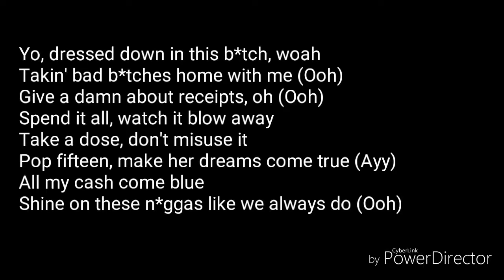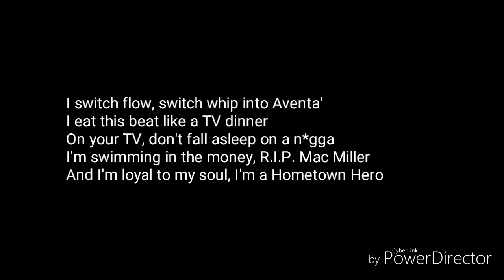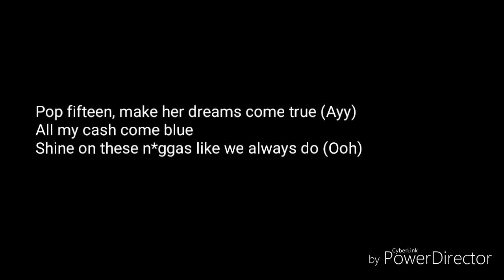Tyga & Swae Lee - Shine (ZEZE Freestyle) (Lyrics video)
Labeled a freestyle, “Shine” is Tyga and Swae Lee’s version of Kodak Black’s “ZEZE.” Tyga first teased his remix on Twitter on October 20, 2018.

D.A. Doman, who has collaborated with Tyga on songs such as “Taste” and “SWISH,” also produced “ZEZE.” Due to the similarity in the instrumentals for these songs, many fans wished Tyga had been included on Kodak’s song. Tyga ultimately granted this wish on October 24, 2018